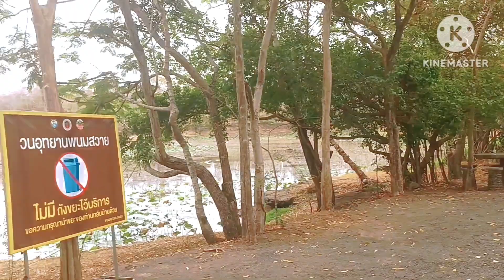ประมวลภาพก่อนขึ้นงานประเพณี ขึ้นเขาสวายปี 2567 สัมภาษพิเศษ คุณแม่น้ำผึ้ง เมืองสุรินทร์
ประมวลภาพงานขึ้นเขาสวายมาไห้รับชมกันค่ะ ประเพณีขึ้นเขาสวาย 7ถึง 9 เม.ย 2567 สัมภาษพิเศษ คุณแม่น้ำผึ้งเมืองสุรินทร์  9 เม.ย.2567#ประเพณีขี้นเขาสวาย